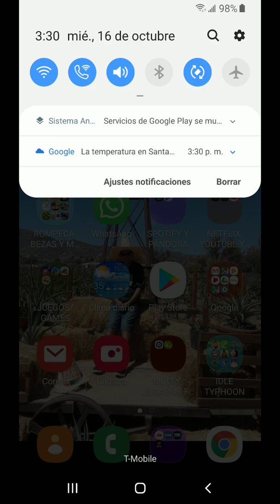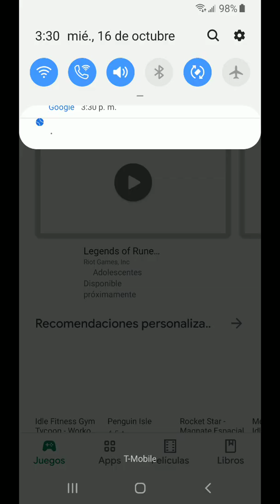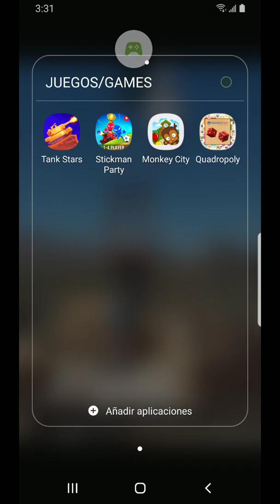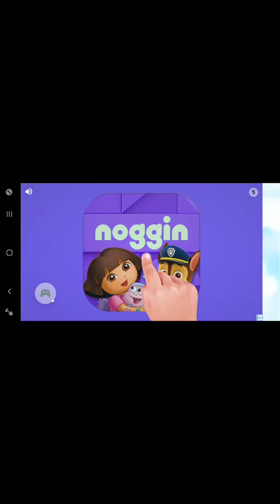MONKEY CITY BTD